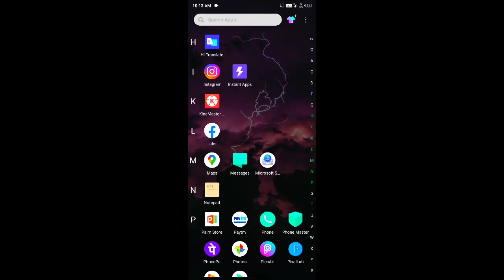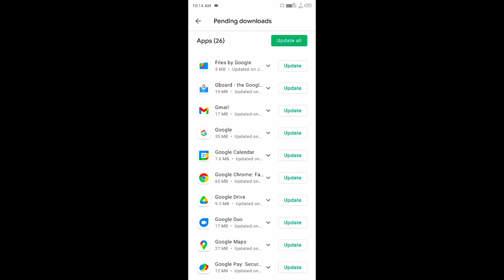Free Fire Next Magic Cube Bundle | Free Fire New Event |4th Anniversary Free Rewards | Ob29 Update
Next Magic Cube Dress In Free Fire | Free Fire New Magic Cube Bundle | Next Magic Cube Bundle

I NEED YOUR SUPPORT SO SHARE THE VIDEO TO YOUR FRIEND

Search for

next magic cube bundle in free fire in tamil
next magic cube update
next magic cube dress in free fire india server
next magic cube bundle in free fire india server
next magic cube bundle in free fire 2021
new magic cube bundle 2021
new magic cube event
new magic cube bundle kab aayega
new magic cube dress in free fire
new magic cube bundle in free fire in tamil
new magic cube update
new magic cube dress in free fire india server
new magic cube bundle in free fire india server
new magic cube dress in free fire 2021
new magic cube bundle in free fire 2021
upcoming magic cube dress in free fire
upcoming magic cube bundle in free fire in tamil
upcoming magic cube
upcoming magic cube update
upcoming magic cube dress in free fire india server
upcoming magic cube bundle in free fire india server
free fire next magic cube bundle in india server
free fire next magic cube bundle in india
free fire new magic cube dress 2021
free fire new magic cube event
free fire new magic cube bundle 2021 india server
free fire new magic cube bundle in india server
free fire upcoming magic cube bundle 2021 in tamil
ff new magic cube bundle in india server 2021